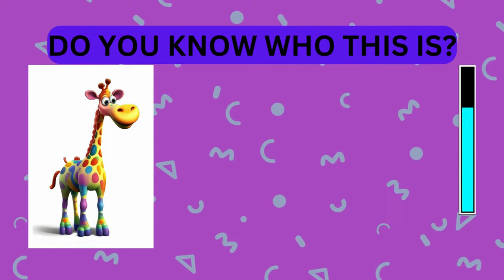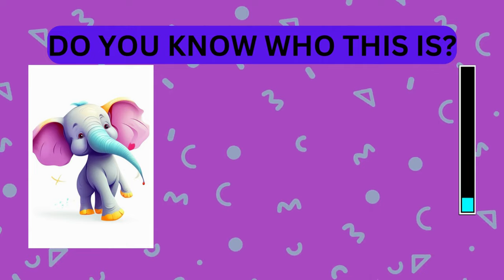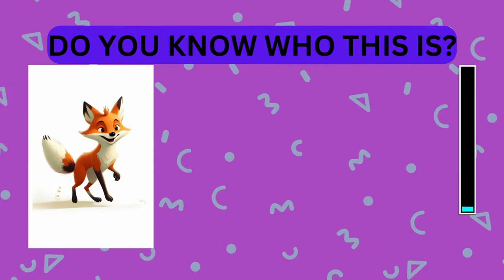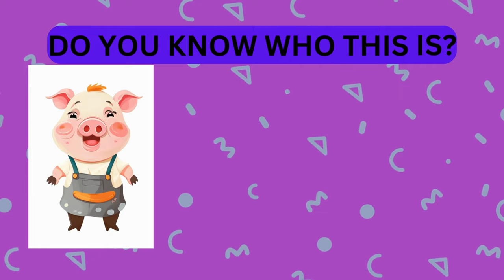🐘🦒 Guess the Animal Challenge for Kids!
Join our fun and interactive journey where little explorers get to meet amazing animals! Can you guess each animal's name before it's revealed? Perfect for kids who love animals and want to test their knowledge. Dive in now and let the adventure begin! 🌍